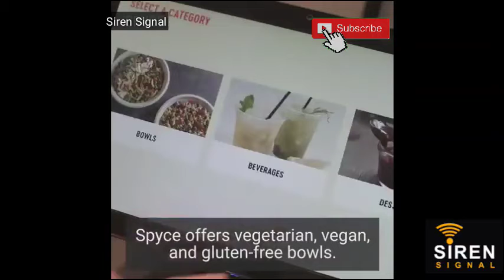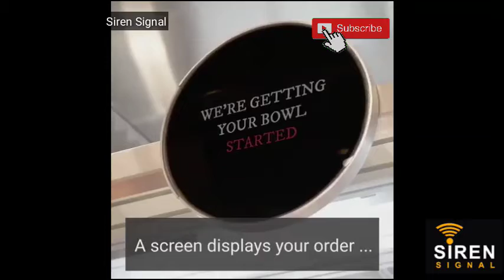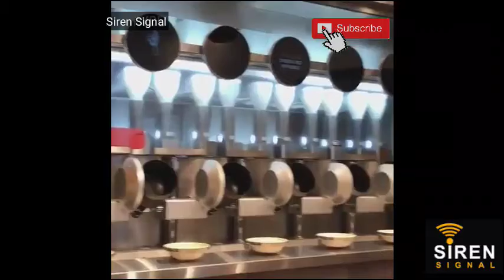Technology and Kitchen - The Invention of Robotic Kitchens | Robotic Kitchen in 2021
This robotic kitchen was founded by four young male robotic engineers who teamed up with a very good chef, the skill of the robotic engineers’ matches perfectly with that of the chef who handles the menu.
This kitchen works by having workers prepare the food recipe’s at night and by the following morning when the kitchen is opened for business, people can select their orders through the screen and the food mixing or should I say robotic production machines quickly picks up the recipe and produces an attractive mouth-watering meal for the customers according to the request made.

بۆ دێتنێ جۆانترێنۆ خۆشتڕێن پۆستێ مۆزێکۆ  فێڵم ، ئم پێچه فاڵۆۆ بکەن. سۆۆپاس
FOR FUN & ENJOING VIDEO CLIPS
FOLLOW AND SHARE THIS PAGE جهت دیدن ویدیوهای سرگرمی و با حال
این پیچ رو فالو کنید. با تشکر🔥

Life without good friends is empty world.

Much love from Team @sirensignal.